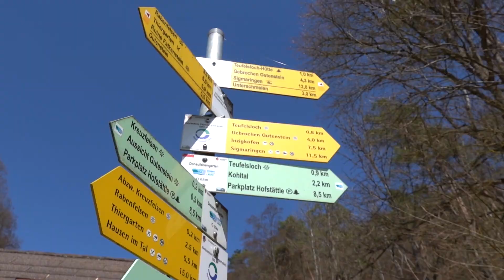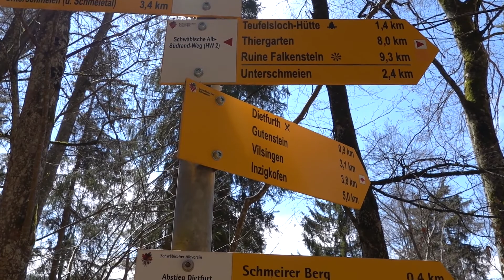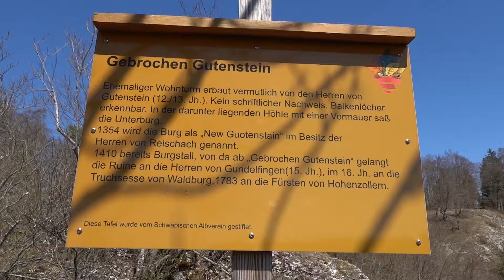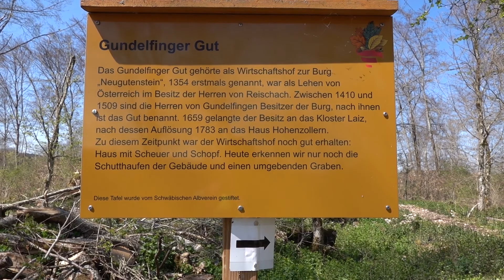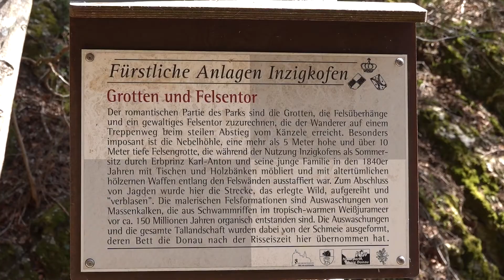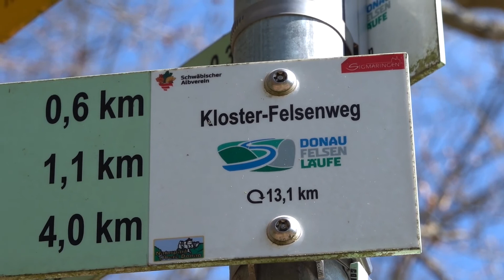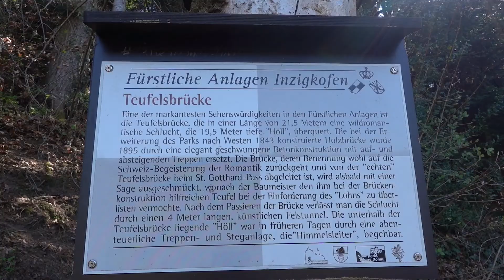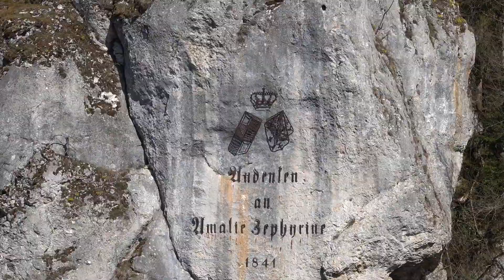Donau-Zollernalb-Weg 3. Tag. Wandern im Naturpark obere Donau, Donautal, Schwäbische Alb, Zollernalb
Die Etappe führt von Gutenstein über die Teufelsloch Hütte vorbei an Ruine Gebrochen Gutenstein über Inzigkofen nach Sigmaringen.

Der Donau-Zollernalb-Weg beginnt in Beuron im oberen Donautal, verläuft über die Zollernalb und endet auf dem Lemberg bei Gosheim.

Es sind insgesamt 10 Etappen auf ca. 160 km.

Werbung
Meine Kamera
Meine Uhr